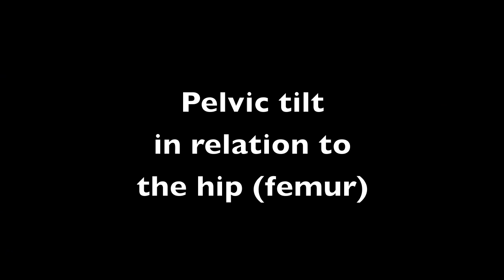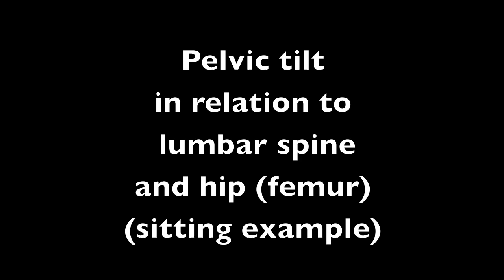OT 440 Kinesiology: Pelvic Tilt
OT 440 Kinesiology summer semester

 Lower extremity lecture

Pelvic tilt in relation to the lumbar spine and femur